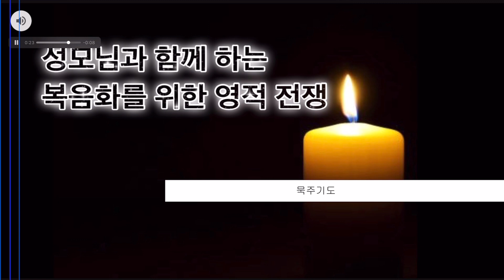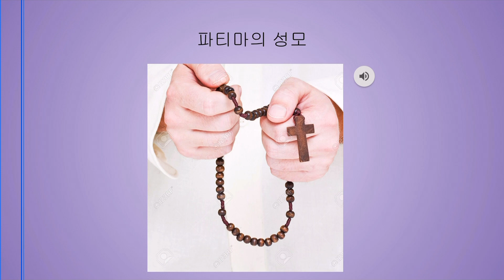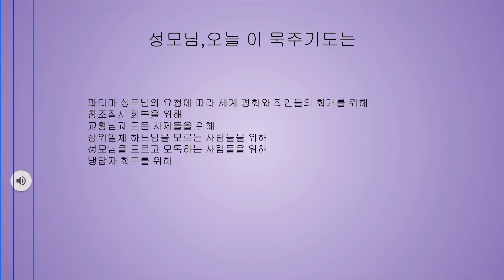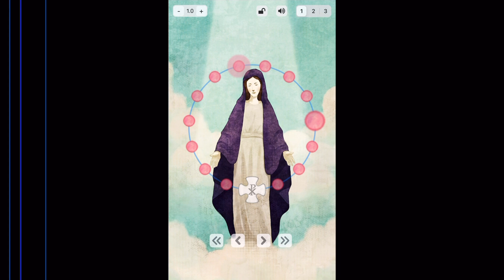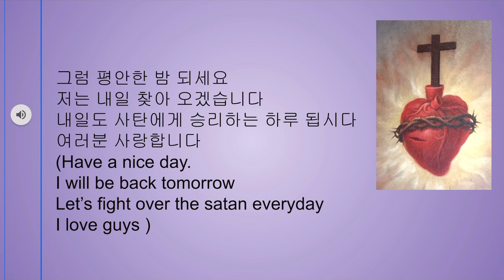묵주기도 | 성모님과 함께 하는 영적 전쟁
e북 구매 링크
성모님과 예수님께서는 당신을 누구보다도 사랑하십니다. 예수님께서 세우신 가톨릭 교회 안에서 하느님을 믿고 성모님을 사랑하게 되시길 바랍니다.이 영상 속 묵주기도란 성모님과 함께 예수님의 삶을 묵상하는 기도이며 어머니를 정말 사랑하는 예수님께서는 이 기도를 통해 많은 은혜를 내려 주십니다. 개신교 신자 등 타종교인,무신론자,냉담자 분들 등의 기도 지향(기도하고 싶은 내용) 을 적극적으로 환영합니다.